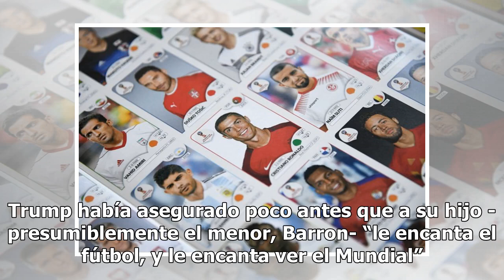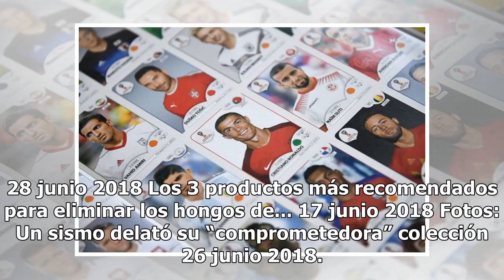Trump imagina a Cristiano Ronaldo como candidato presidencial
Trump hizo la inesperada broma durante su reunión con el presidente de Portugal Donald Trump no deja de sorprender con su escazo sentido del humor, este miércoles durante la visita del presidente de Portugal a la Casa Blanca el mandatario dejo ver cuanto sabe de futbol. El presidente bromeó hoy con ...